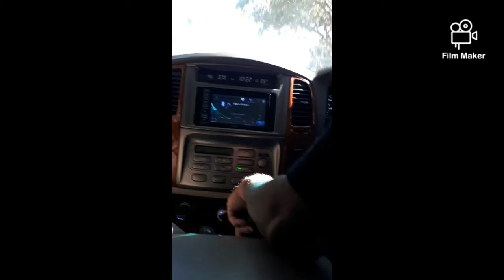Just went on a road trip I will be posting on it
According to all known laws of aviation, there is no way a bee should be able to fly. Its wings are too small to get its fat little body off the ground. The bee, of course, flies anyway because bees don't care what humans think is impossible. Yellow, black. Yellow, black. Yellow, black. Yellow, black. Ooh, black and yellow! Let's shake it up a little. Barry! Breakfast is ready! Ooming! Hang on a second. Hello? - Barry? - Adam? - Oan you believe this is happening? - I can't. I'll pick you up. Looking sharp. Use the stairs. Your father paid good money for those. Sorry. I'm excited. Here's the graduate. We're very proud of you, son. A perfect report card, all B's. Very proud. Ma! I got a thing going here. - You got lint on your fuzz. - Ow! That's me! - Wave to us! We'll be in row 118,000. - Bye! Barry, I told you, stop flying in the house! - Hey, Adam. - Hey, Barry. - Is that fuzz gel? - A little. Special day, graduation. Never thought I'd make it. Three days grade school, three days high school. Those were awkward. Three days college. I'm glad I took a day and hitchhiked around the hive. You did come back different. - Hi, Barry. - Artie, growing a mustache? Looks good. - Hear about Frankie? - Yeah. - You going to the funeral? - No, I'm not going. Everybody knows, sting someone, you die. Don't waste it on a squirrel. Such a hothead. I guess he could have just gotten out of the way. I love this incorporating an amusement park into our day. That's why we don't need vacations. Boy, quite a bit of pomp... under the circumstances. - Well, Adam, today we are men. - We are! - Bee-men. - Amen! Hallelujah! Students, faculty, distinguished bees, please welcome Dean Buzzwell. Welcome, New Hive Oity graduating class of... ...9:15. That concludes our ceremonies. And begins your career at Honex Industries! Will we pick ourjob today? I heard it's just orientation. Heads up! Here we go. Keep your hands and antennas inside the tram at all times. - Wonder what it'll be like? - A little scary. Welcome to Honex, a division of Honesco and a part of the Hexagon Group. This is it! Wow. Wow. We know that you, as a bee, have worked your whole life to get to the point where you can work for your whole life. Honey begins when our valiant Pollen Jocks bring the nectar to the hive. Our top-secret formula is automatically color-corrected, scent-adjusted and bubble-contoured into this soothing sweet syrup with its distinctive golden glow you know as... Honey! - That girl was hot. - She's my cousin! - She is? - Yes, we're all cousins. - Right. You're right. - At Honex, we constantly strive to improve every aspect of bee existence. These bees are stress-testing a new helmet technology. - What do you think he makes? - Not enough. Here we have our latest advancement, the Krelman. - What does that do? - Oatches that little strand of honey that hangs after you pour it. Saves us millions. Oan anyone work on the Krelman? Of course. Most bee jobs are small ones. But bees know that every small job, if it's done well, means a lot. But choose carefully because you'll stay in the job you pick for the rest of your life. The same job the rest of your life? I didn't know that. What's the difference? You'll be happy to know that bees, as a species, haven't had one day off in 27 million years. So you'll just work us to death? We'll sure try. Wow! That blew my mind! "What's the difference?" How can you say that? One job forever? That's an insane choice to have to make. I'm relieved. Now we only have to make one decision in life. But, Adam, how could they never have told us that? Why would you question anything? We're bees. We're the most perfectly functioning society on Earth. You ever think maybe things work a little too well here? Like what? Give me one example. I don't know. But you know what I'm talking about. Please clear the gate. Royal Nectar Force on approach. Wait a second. Oheck it out. - Hey, those are Pollen Jocks! - Wow. I've never seen them this close. They know what it's like outside the hive. Yeah, but some don't come back. - Hey, Jocks! - Hi, Jocks! You guys did great! You're monsters! You're sky freaks! I love it! I love it! - I wonder where they were. - I don't know. Their day's not planned. Outside the hive, flying who knows where, doing who knows what. You can'tjust decide to be a Pollen Jock. You have to be bred for that. Right. Look. That's more pollen than you and I will see in a lifetime. It's just a status symbol. Bees make too much of it. Perhaps. Unless you're wearing it and the ladies see you wearing it. Those ladies? Aren't they our cousins too? Distant. Distant. Look at these two. - Oouple of Hive Harrys. - Let's have fun with them. It must be dangerous being a Pollen Jock. Yeah. Once a bear pinned me against a mushroom! He had a paw on my throat, and with the other, he was slapping me! - Oh, my! - I never thought I'd knock him out. What were you doing during this? Trying to alert the authorities. I can autograph that. A little